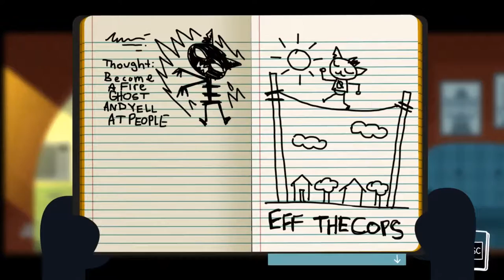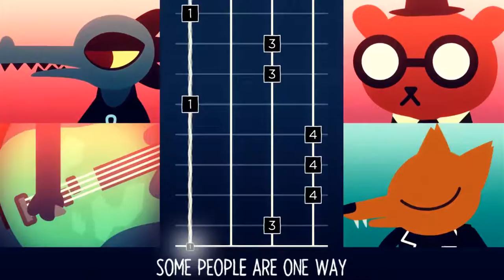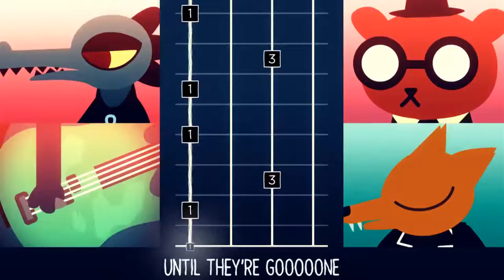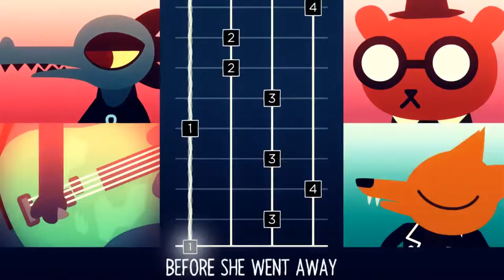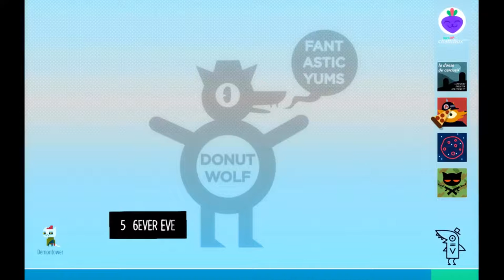Perpetual Pierogies - Night In The Woods - Doin' The Games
im not sure if this is supposed to be paranormal, horror, psychological, or just odd. its very very interesting though!